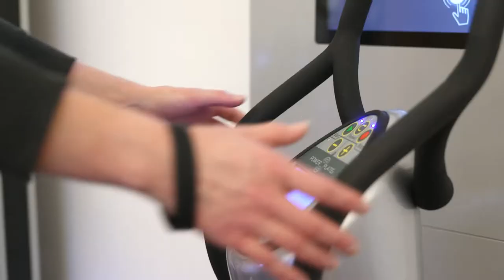Onkologische Rehabilitation in der Asklepios Nordseeklinik Westerland/Sylt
Sport und Ernährung spielen innerhalb der onkologischen Rehabilitation eine große Rolle für Krebspatienten. Studien haben gezeigt, dass körperliche Aktivität kombiniert mit gesunder Ernährung das Rückfallrisiko bei bestimmten Tumorarten senkt. In der gynäkologischen und internistisch-onkologischen Rehabilitation der Asklepios Nordseeklinik Westerland/Sylt zählt zudem auch die Diagnostik und Therapie bei Fatigue, Polyneuropathie und kognitiven Einschränkungen. Denn für viele Patienten beginnt erst nach der Akutphase einer Krebserkrankung die Zeit der intensiven Auseinandersetzung mit ihrer Erkrankung.